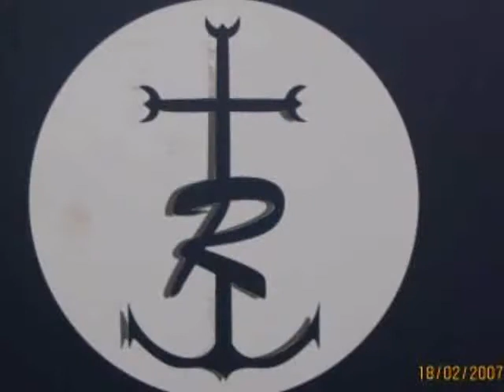manade du Revivre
Parce quil son tout simment géniaux